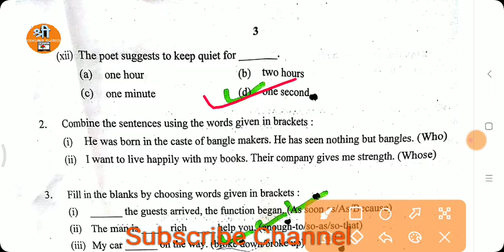RBSE Class 12th English Paper / class 12th english paper 2022 answer / 12th English Exam 2022